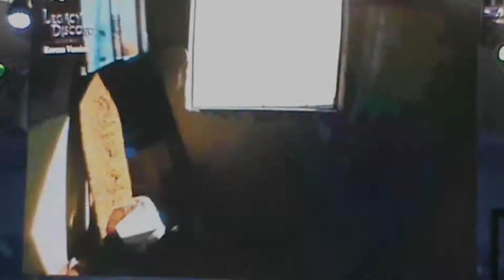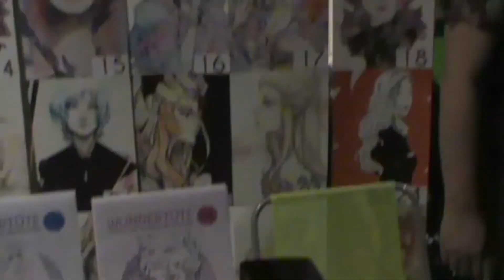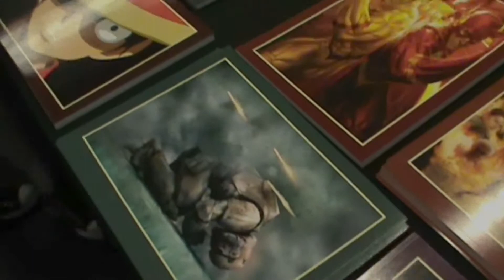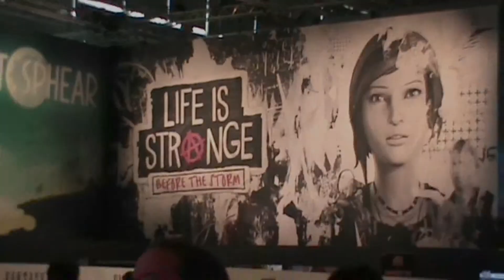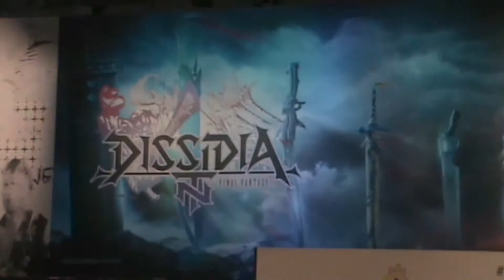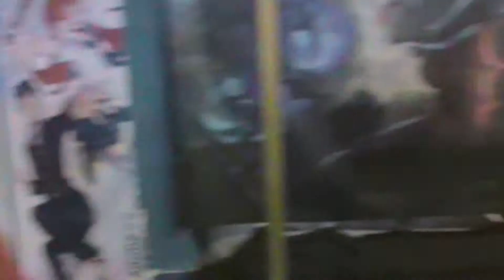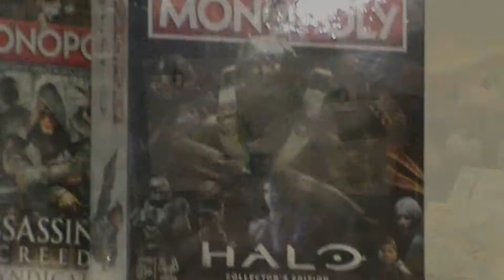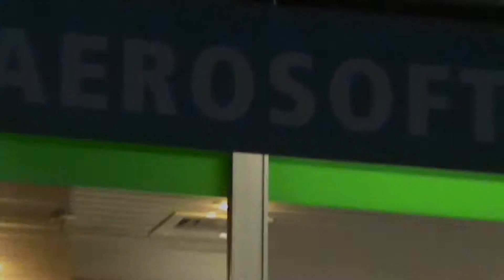ZOCKINIS ON TOUR Walkthrough GAMESCOM 2017 1080p 25fps H264 128kbit AAC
Ein kleiner Eindruck von unseren Tagen auf der GAMESCOM. Have fun und danke fürs dabei sein ;)